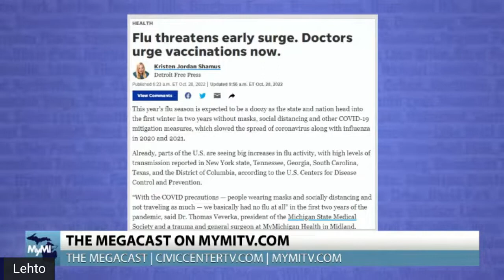The Megacast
For more local news and information about COVID-19 and other top stories, and watch clips, interviews and full episodes of the Oakland county Megacast

Providing news and information to the Oakland County area, the Oakland County Megacast features guests including municipal and public safety leadership, medical experts, businesses and community organizations and civilians in order to tell the stories of our community.